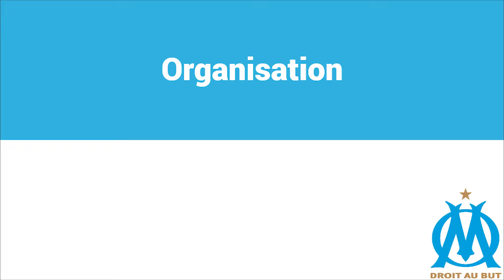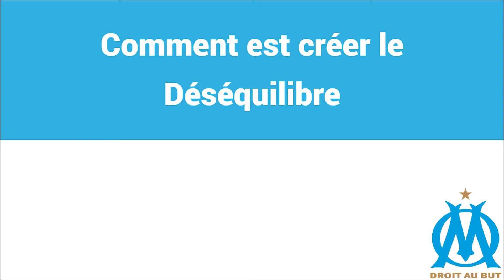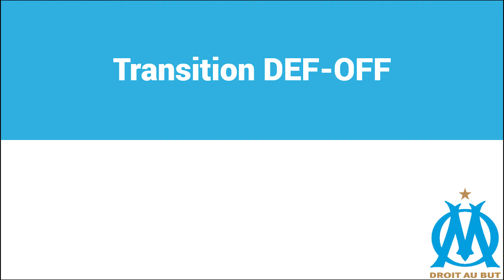ANALYSE TACTIQUE - MARSEILLE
L'animation offensive de Marseille (Nice vs OM) - Analyse tactique